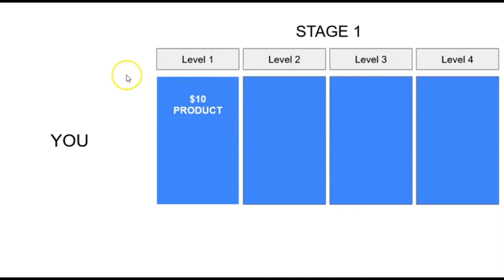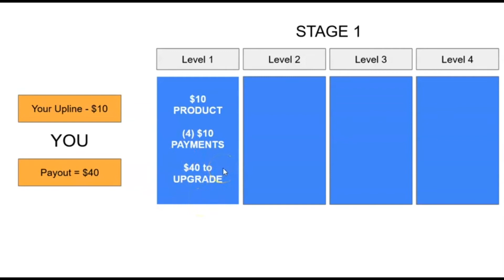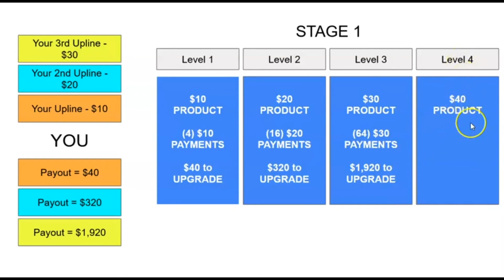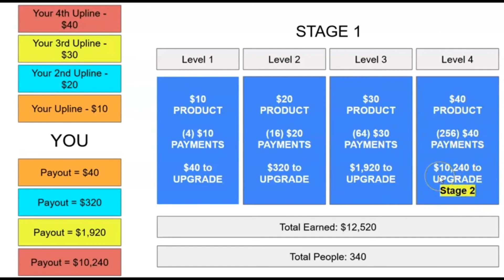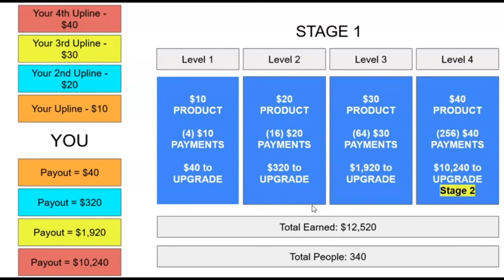EARN $12,520 With Simple Affiliate Marketing System!!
💰💰Discover The $300 A Day Blueprint!! ↩️

➡️ Start Your HealthyNULiving Business Here!

In this video I am going to share with you how you can earn $12,520 with a new affiliate marketing system that allows you to earn instant commissions and earn from those who decide to join you. If you are new to affiliate marketing or struggling with affiliate marketing this is a must see opportunity for you.

All you really need to do is take action right after watching this video. There is no reason why you can't start generating instant commissions by tomorrow.

➡️ Be A Tube Boss - Start Making Money From YouTube!!

🏆 My #1 Recommended Program For Making Money Online!

➡️ Other Recommended Money Making Programs

If you decide to purchase may receive a commission.